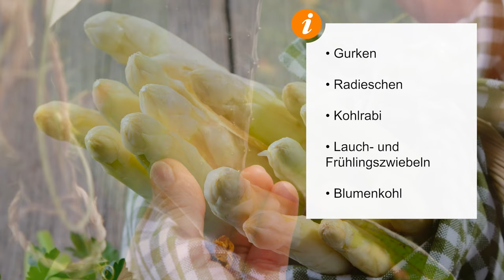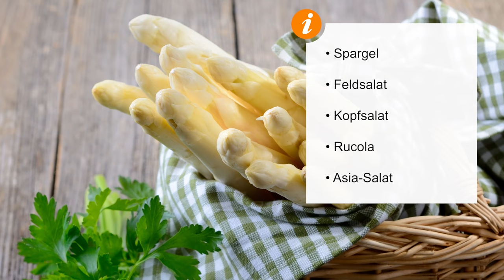Saisonkalender: Dieses Obst und Gemüse ist im April reif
In diesem Video zeigen wir euch, welche Obst- und Gemüsesorten im April reif sind und auf eurem Einkaufszettel nicht fehlen dürfen! 🥦🍓

Neben Spargel (😍) gibt es diesen Monat so einige, schmackhafte Obst- und Gemüsepflanzen, die frisch vom Feld, aus geschütztem Anbau, aus dem Kühlhaus oder aus dem beheizten Gewächshaus geerntet werden können.

MEHR VON MEIN SCHÖNER GARTEN

Thumbnail-Foto: MSG/Martin Staffler